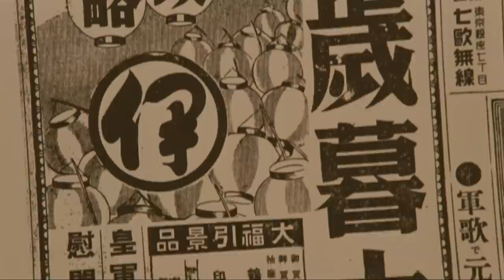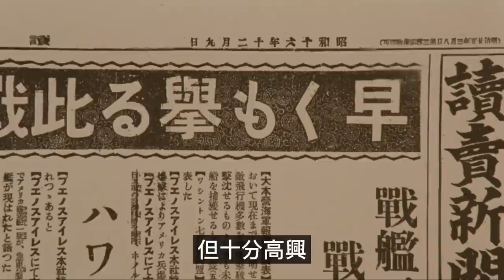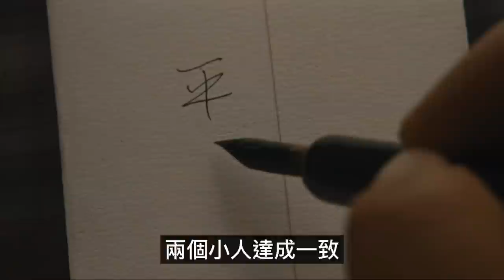【馬克電影】小小的家，小小的秘密，小小的愛，小小的時代！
《小小的家》是山田洋次執導的愛情傳記類電影，由松隆子、倍賞千惠子、黑木華等領銜主演，於2014年1月25日在日本上映。